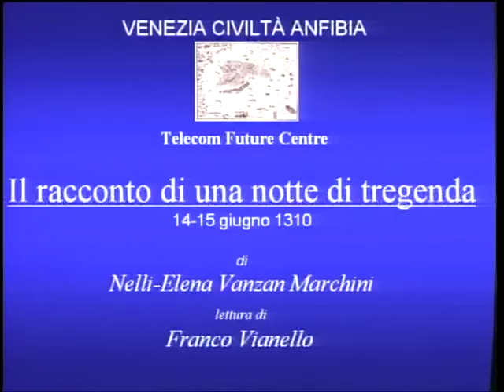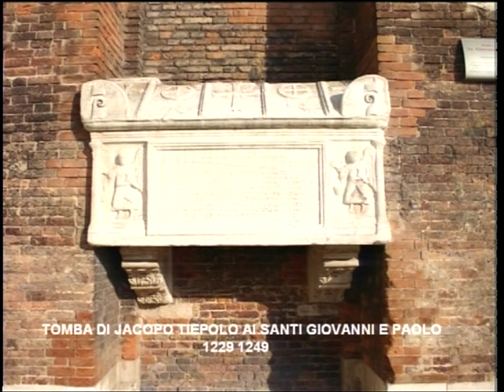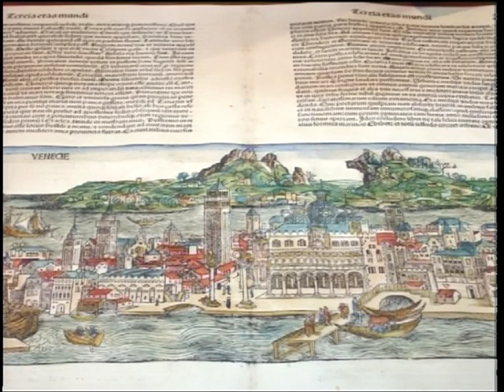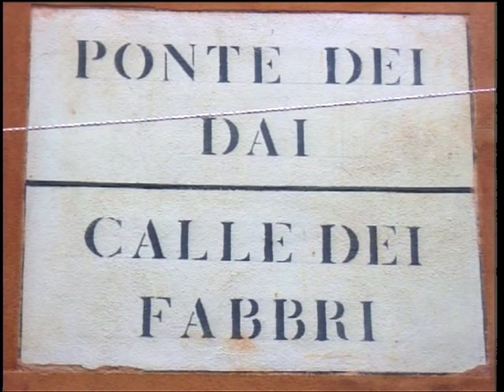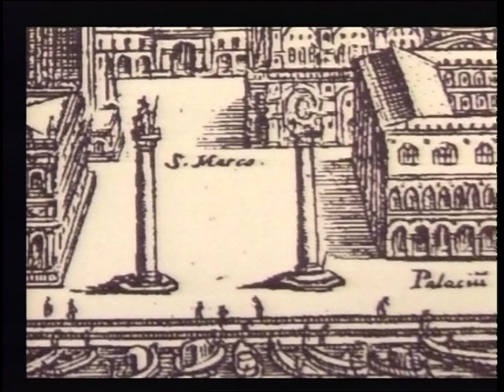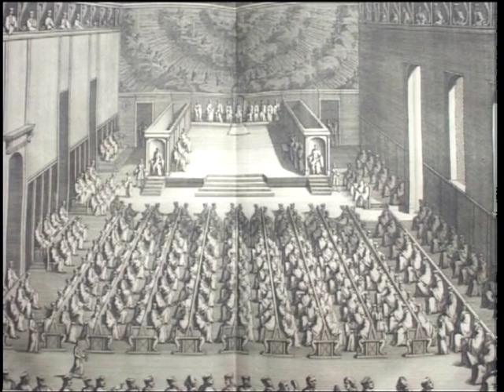Il racconto di una notte di tregenda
14-15 giugno 1310Il fallimento della congiura di Baiamonte Tiepolo contro il Doge Pietro Gradenigo